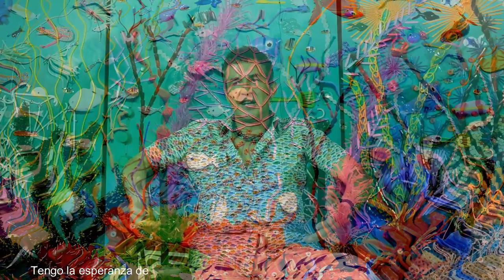PLASTIC CORAL REEF FEDERICO URIBE